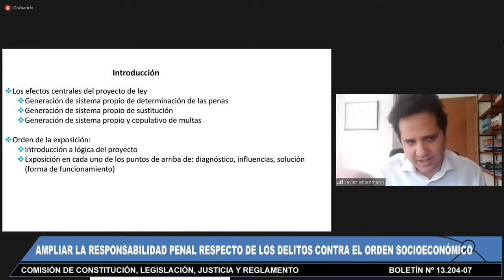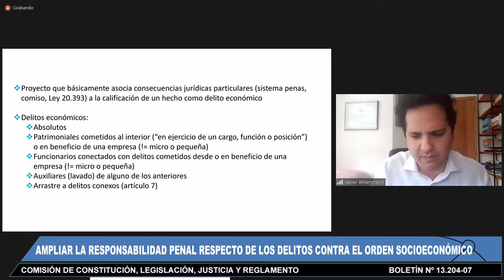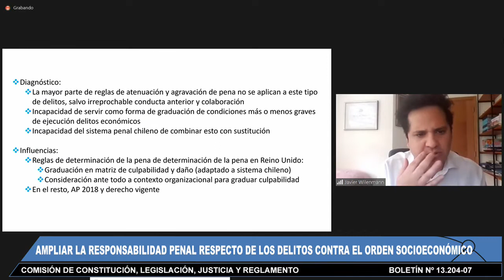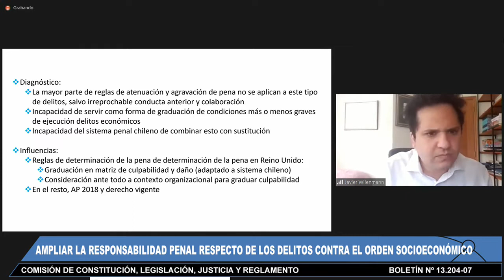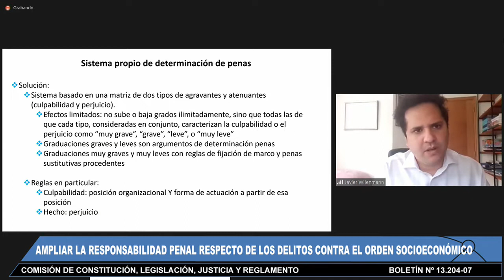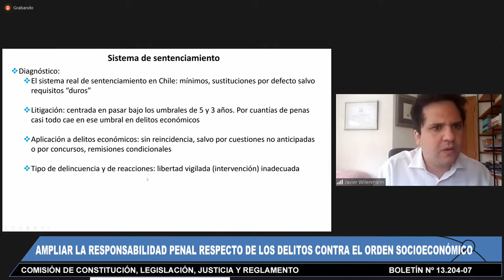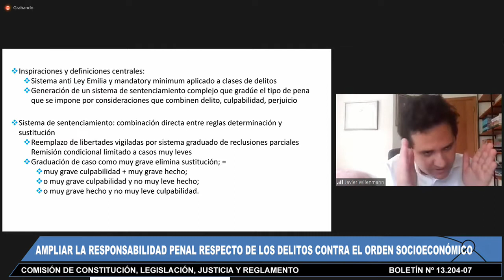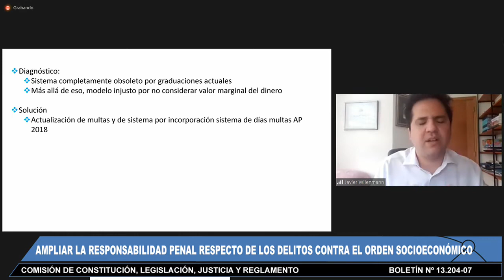Comisión de Constitución, Legislación, Justicia y Reglamento - 01 de Diciembre 2021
HORARIO: 10:30 a 12:00
MATERIA: 1.- ( Bol.N° 13204-07) Modifica diversos cuerpos legales para ampliar la responsabilidad penal de las personas jurídicas, y regular el ejercicio de la acción penal, respecto de los delitos contra el orden socioeconómico que indica.
A esta sesión han sido especialmente invitados el Ministro de Justicia y Derechos Humanos, señor Hernán Larraín Fernández; los académicos de la Universidad de Chile, señor Gonzalo Medina; de la Universidad Adolfo Ibañez, señores Gonzalo Bascuñán, y Javier Wilenmann, y el experto señor José Pedro Silva.

flickr 📷 Senado_Chile